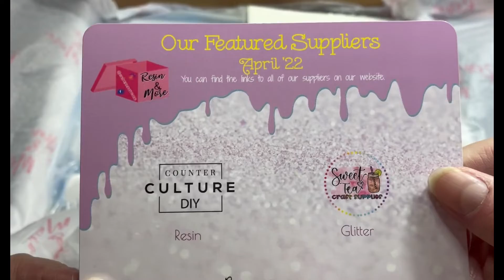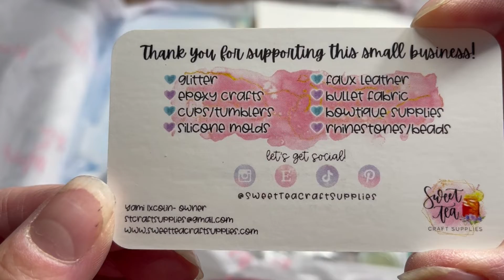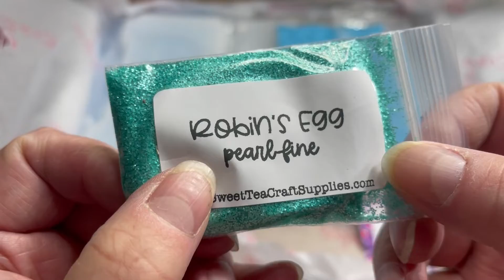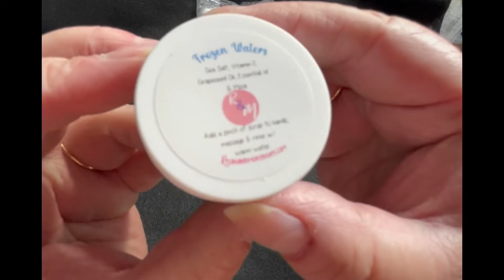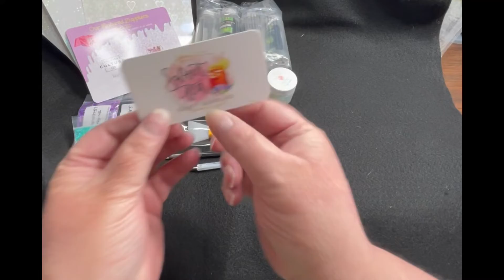Unboxing Resin & More April 2022 (Premium) Subscription Box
Hi everyone! It’s AnneMarie here, aka luckyfrogs!

Unboxing the April 2022 Resin & More Subscription Box! I just love these boxes ❤️ they always have such great stuff!

It is with great sadness that they announced they will no longer be doing a subscription box… the mold one will be the last one 😢 however, they did start a new buy in group and will still be selling supplies (maybe the box will come back, ya never know! 🤞🤷‍♀️)

This box has Mother’s Day inspired molds! The “M❤️M” mold is a shelf (how totally cool is that??!!)

⭐️⭐️⭐️Get $5 off if you use this link at Resin & More!⭐️⭐️⭐️

Here's a $5 off coupon for your first order at Resin & More.

Here is the Resin and More Facebook group link: (get info on the buy in option here 😉)

If you liked this video, make sure to click the like button 😁
Don’t forget to click all notifications so you know when I post! ❤️❤️🥰